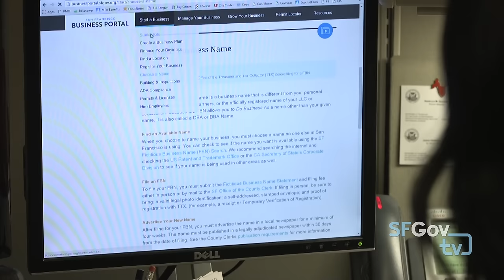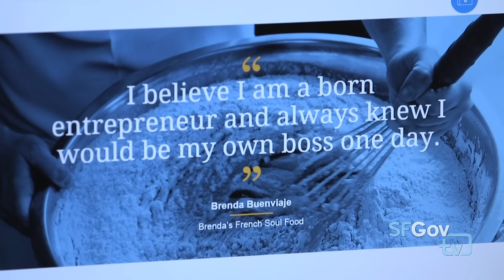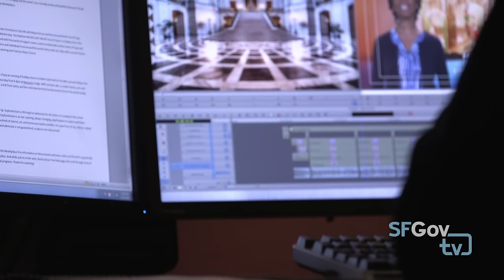Women at Work: Episode 7 - Halili Knox & Jane Gong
Welcome to Women At Work!
You are watching a series of short-format, story-telling documentaries that highlight dynamic women in San Francisco.

This episode features City & County of San Francisco Department of Technology staff Jane Gong & Halili Knox.

Enjoy and stay-tuned for more WAW material on SFGovTV 2 - Channel 78!